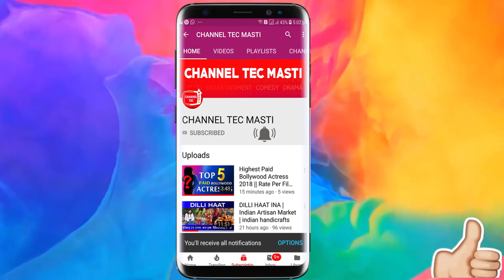सुष्मिता सेन को KISS करते दिखे बॉयफ्रेंड रोहमन, फोटो VIRAL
बॉलीवुड एक्ट्रेस सुष्मिता सेन की एक बेहद रोमांटिक फोटो इंटरनेट पर छाई हुई है. इस तस्वीर में रोहमन उनकी गाल पर किस करते नजर आ रहे हैं और सुष्मिता स्माइल कर रही हैं. ये तस्वीर एक सेल्फी है जिसे सुष्मिता ने क्लिक किया है. ये तस्वीर इतनी खूबसूरत है कि बस क्या ही कहा जाए. सोशल मीडिया पर भी लोग इस तस्वीर की तारीफ करते नहीं थक रहे. शेयर होने के महज 47 मिनट में इस तस्वीर को हजारों लाइक मिल चुके थे.
A very romantic photo of Bollywood actress Sushmita Sen has surfaced on the Internet. In this picture, Rohman is seen doing kissing on his cheek and Sushmita is smiling. This picture is a selfie which Sushmita has clicked. This picture is so beautiful that just what to say. Even on social media, people are not tired of praising this picture. In just 47 minutes of sharing, this picture had received thousands of likes.